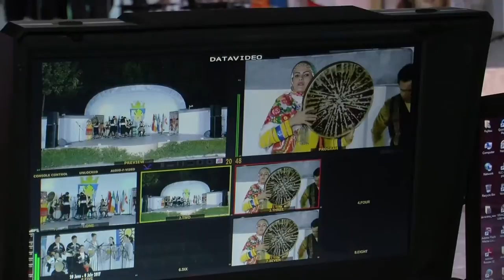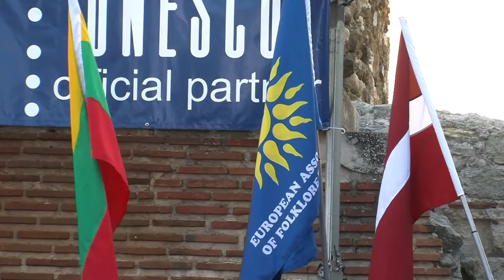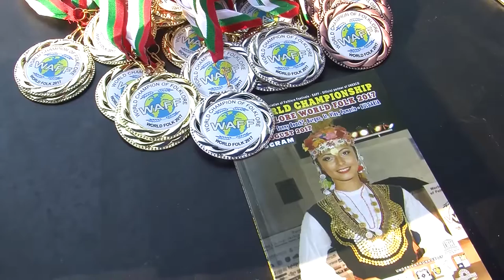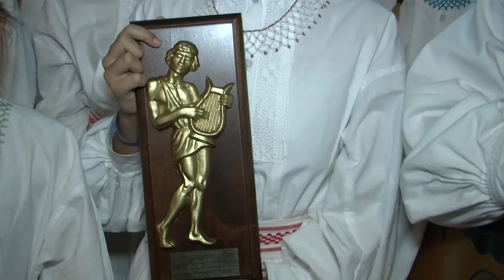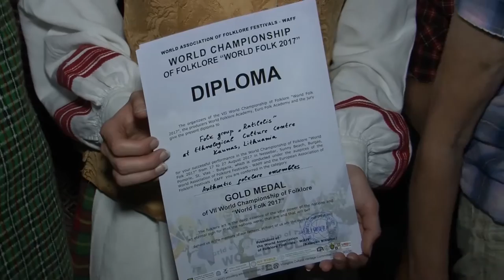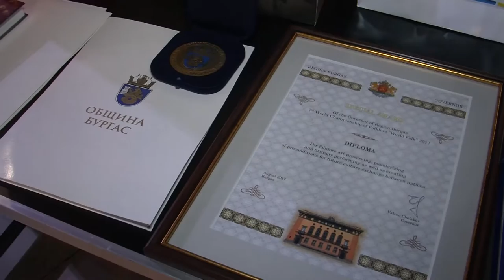World Championship of Folklore WORLD FOLK 2017 (Official Film HD)